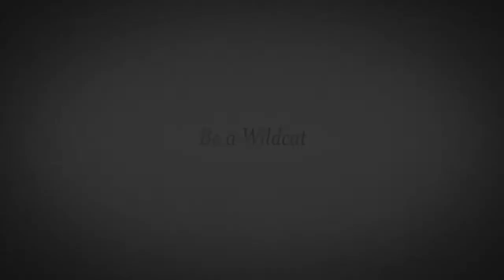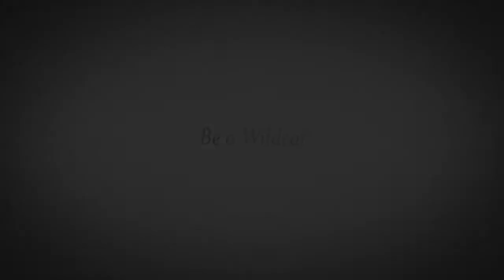Be a Wildcat